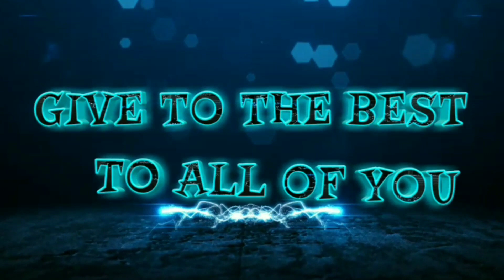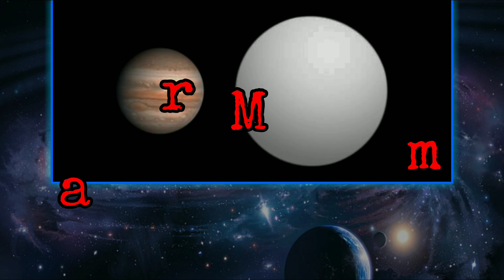ILMUWAN SAJA MASIH BINGUNG...!!! 10 Planet Paling Misterius Di Alam Semesta | 5 Pembahasan (Enriko)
🎉🎉🎉🎉🎉Video Pertama Tahun 2021 Ini Kita Mulai Dengan Membahas Sains Dan Astronomi Ya Guyyysss🎉🎉🎉🎉🎉

Kalau kamu disuruh menyebutkan planet-planet apa saja yang ada di dalam semesta, sebagian besar kamu akan menjawab Venus, Jupiter, Pluto dan planet lainnya yang sudah sering disebut sejak kamu awal sekolah. Ya kan?

Tapi tahukah kamu, di alam semesta yang sangat luas itu ternyata masih banyak mempunyai planet? Bahkan tak sedikit yang belum bisa dijangkau oleh manusia apalagi sampai diberi nama. Beberapa di antaranya sudah ditemukan dan diberi nama, namun masih dianggap memiliki banyak misteri yang belum bisa dipecahkan oleh para ilmuwan dan astronot.

Daripada penasaran, berikut 10 planet misterius di alam semesta.